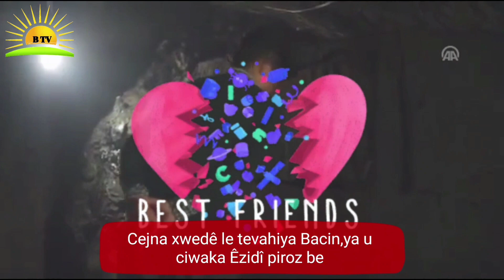Cejna we pïroz be..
Cejna we Pîroz be.

Cejna Xwedan, li we hemiyan û bi taybeti li gele êzîdî pîroz be...